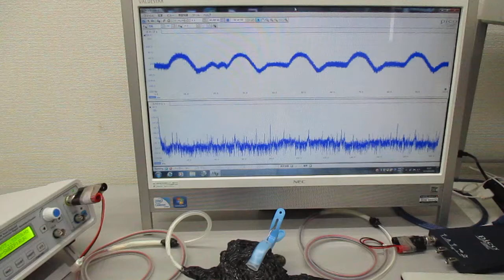超音波の相互作用をコントロールする技術 Ultrasonic-labo